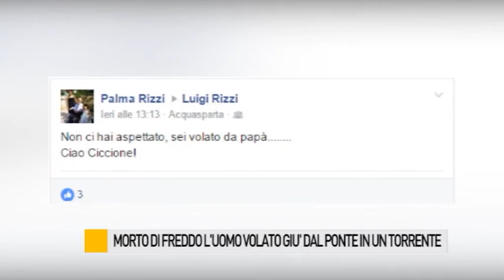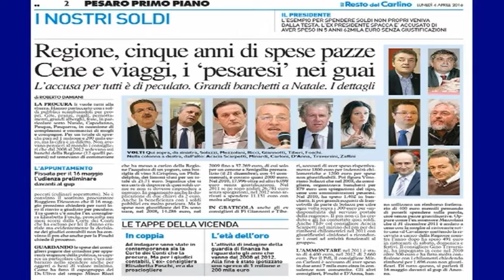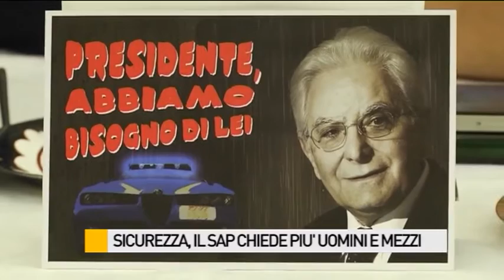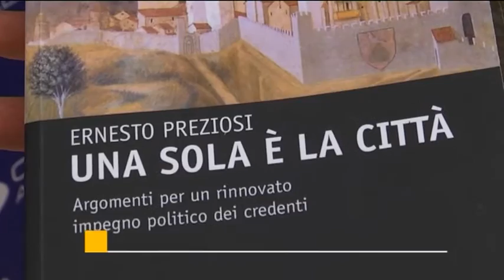Occhio alla NOTIZIA 4/4/2016